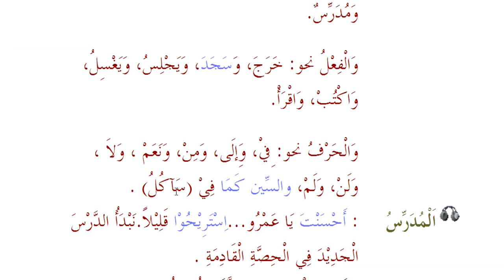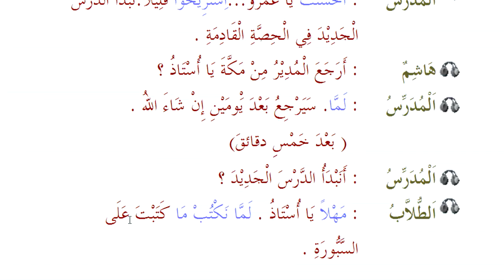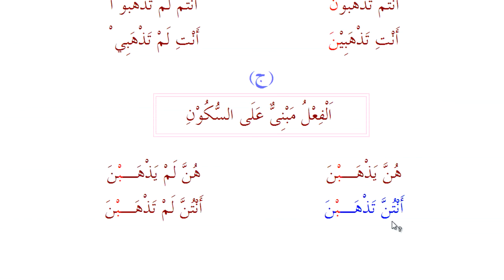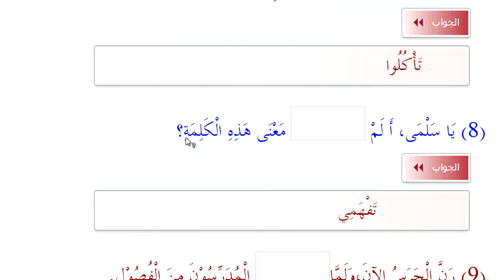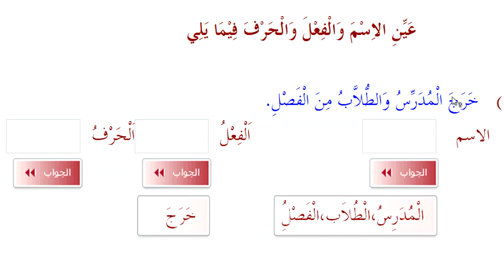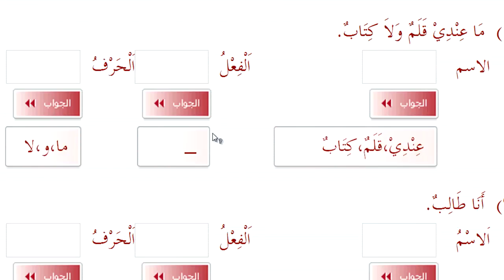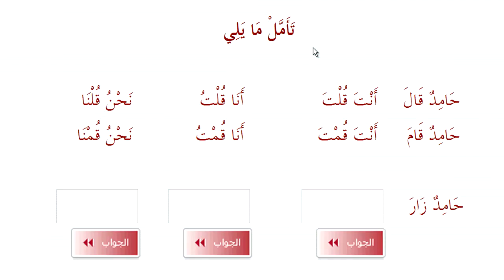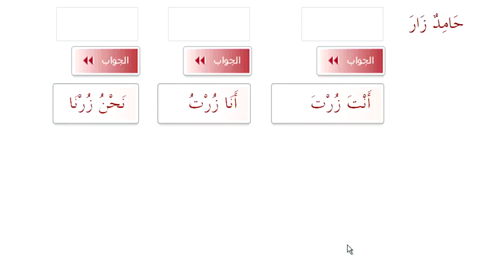Elşən Şəkərov - Ərəb dili - İkinci kitab - (21-ci Dərs) - Mətn və tapşırıqlar